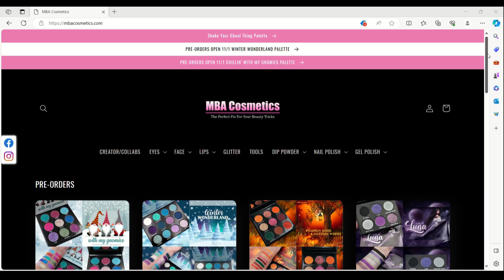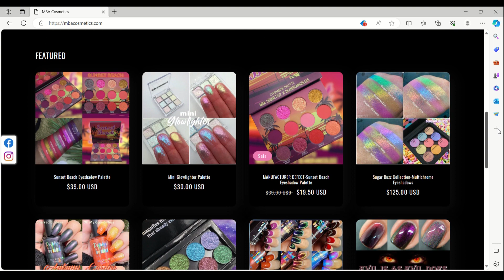MBA COSMETICS SWATCH AND REVIEW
What's up polished friends?

In this video, I explain where I've been (again) and show you 4 polishes from the brand MBA Cosmetics.

MBA Cosmetics sent me 4 polishes:
Girl Crush
Glow My Gosh
Cosmic Rainbow
Cabochon

See more from MBAcosmetics.com

Maniology fan?

Dr. Remedy's your thing?